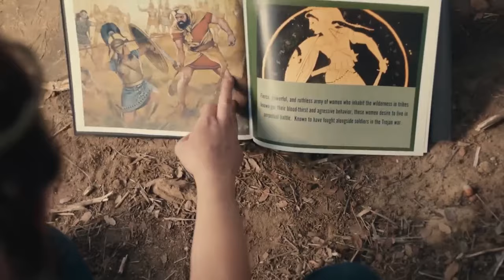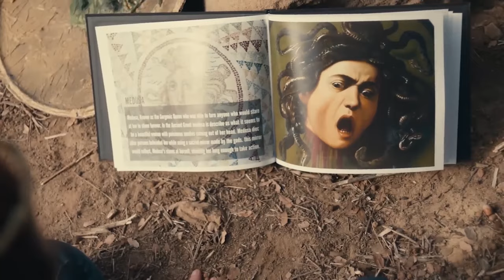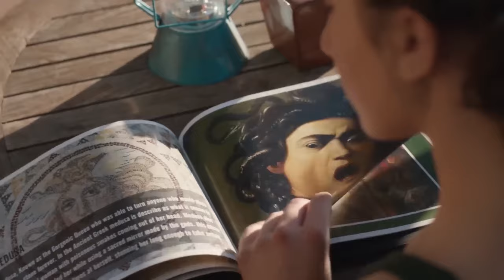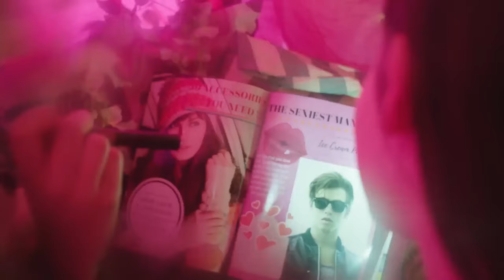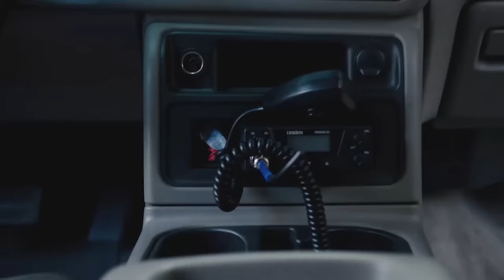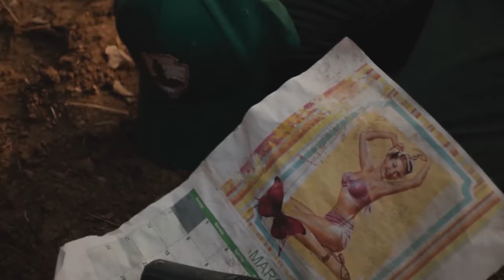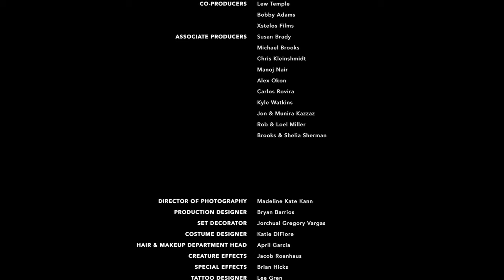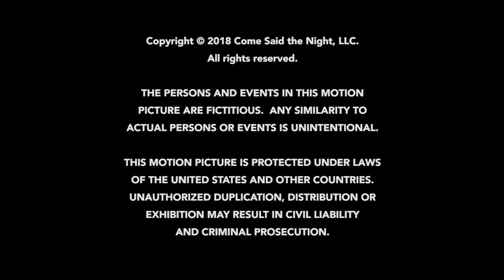Between the Darkness (2019) | HORROR MOVIE | Lew Temple - Danielle Harris - Nicole Moorea Sherman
Thirteen-year-old Sprout Grady grows convinced that a monster is haunting the nearby woods. Embarking on a mission to vanquish it, she uncovers horrifying secrets that rock the core of everything she thought she knew.

Genre: Horror, Thriller
Stars: Lew Temple, Danielle Harris, Nicole Moorea Sherman
Director: Andres Rovira

Welcome to FILMCUBE!

Dive into a diverse cinematic experience as we bring you a wide array of genres, with a special focus on action, horror, thriller, and martial arts. Our extensive catalog is continually expanding, promising a treasure trove of adrenaline-pumping films. Be prepared for a weekly dose of excitement as we consistently upload new content to keep your cinematic journey thrilling and dynamic.